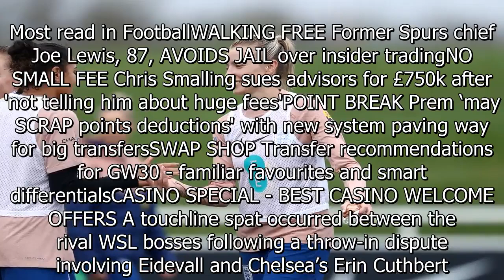Sarina Wiegman says England star Leah Williamson is in a 'good place'